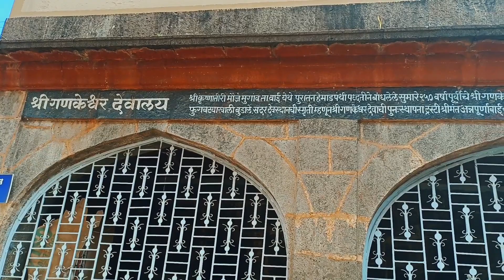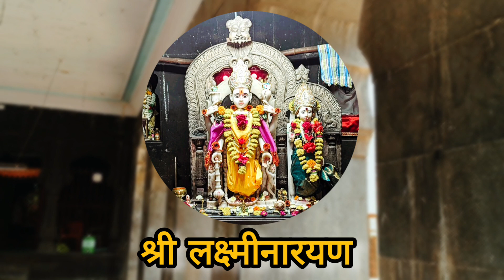Wai । Satara । मंदिरों का गांव जो आज फिल्मों की शूटिंग का शहर बना हे।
वाई,
सातारा जिले का एक शहर जो प्रसिद्ध है यहां के घाट और मंदिरों के लिए। कृष्णा नदी के तट पर स्थित यह शहर भारतीय फिल्मी दुनिया का एक पसंदीदा चित्रीकरण स्थल है। यहां पर श्री महागणपति मंदिर, श्री काशी विश्वेश्वर मंदिर , श्री विष्णु मंदिर, श्री लक्ष्मी मंदिर जैसे मंदिर प्रसिद्ध है।